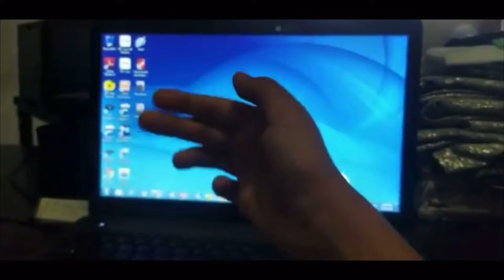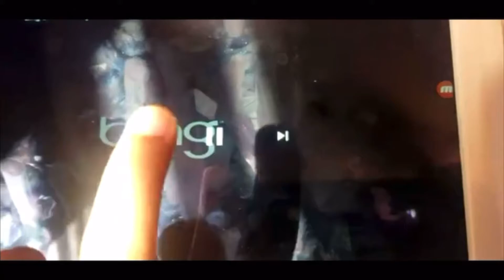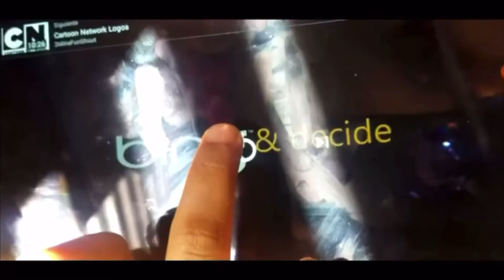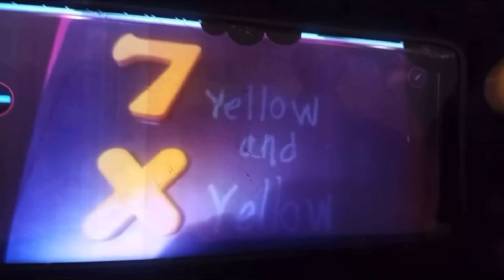Top 10: Old Trailer Compilation